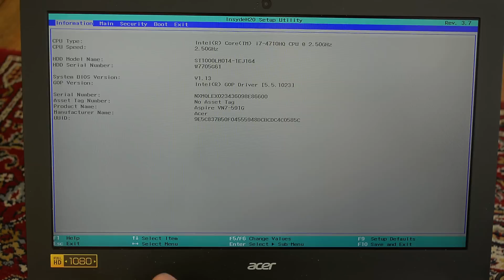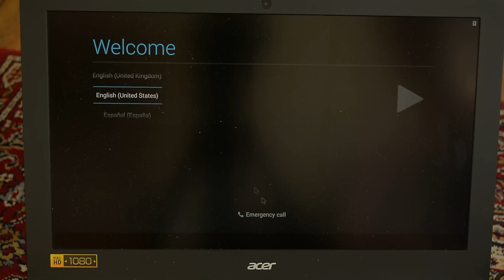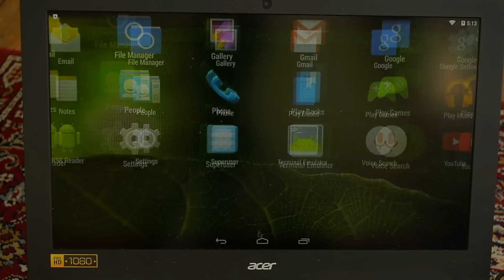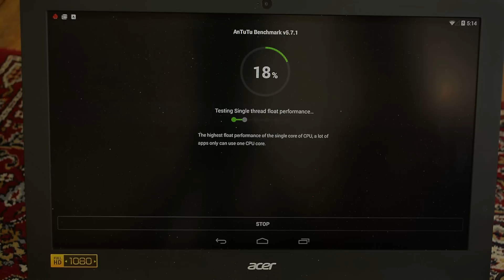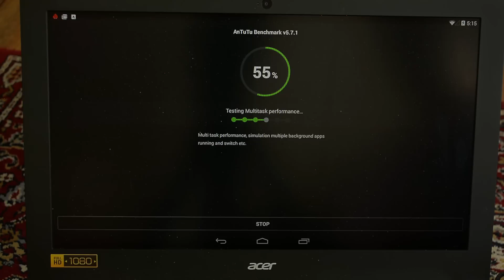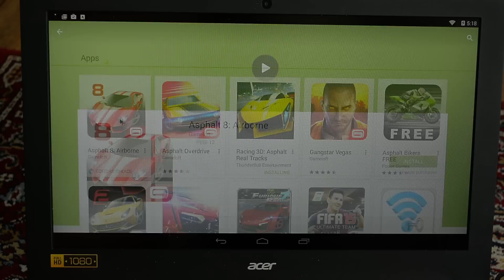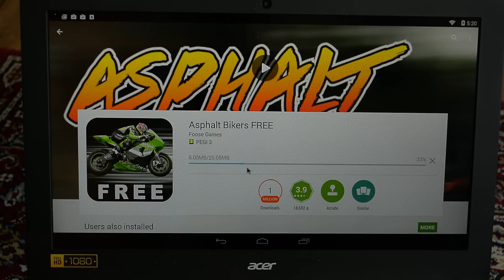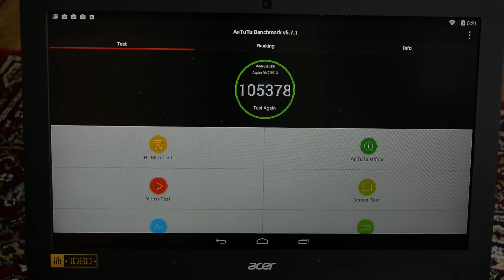Android pe laptop sau PC, 105.000 in AnTuTu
Pentru mai multe tutoriale va asteptam si pe videotutorial.ro, acolo sunt pentru 1000 de tutoriale in limba romana, o mare parte dintre ele sunt HD.